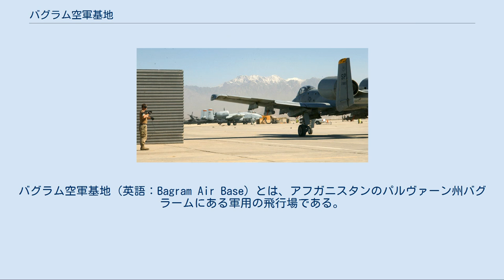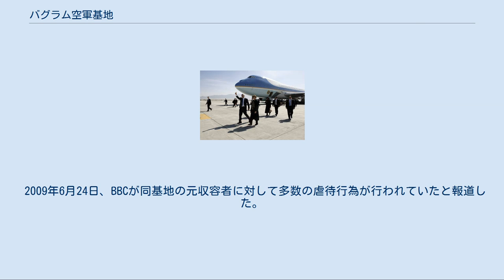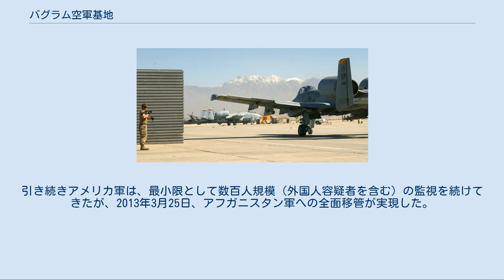バグラム空軍基地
アフガニスタン紛争の戦い_(2001–)
アフガニスタン・ロシア関係
バグラム空軍基地（英語：Bagram Air Base）とは、アフガニスタンのパルヴァーン州バグラームにある軍用の飛行場である。
アメリカ空軍による接収が継続されている。
アフガニスタンにおける最大規模のアメリカ軍基地となっている。
 1976年、最初の滑走路が建設された。
ソ連のアフガニスタン侵攻の際には1979年から1989年まで同基地は部隊や補給の重要拠点となった。
 ソ連のアフガニスタン撤退後は北部同盟とターリバーンが同基地を奪い合った。
ターリバーンは大砲や迫撃砲の射程に同基地を収め続けた。
北部同盟は同基地からソ連製のロケット弾FROG-7で首都カーブルを攻撃した。
 アメリカ同時多発テロ事件に続くアメリカ合衆国のアフガニスタン侵攻で同基地はイギリス海兵隊特殊部隊SBSによって確保された。
2001年12月までにフロリダ州から第10山岳師団、ノースカロライナ州から第82空挺師団が派遣された。
 2006年3月1日、基地を訪れたジョージ・W・ブッシュアメリカ合衆国大統領とローラ・ブッシュ夫人 2006年3月1日、南アジアを歴訪中だったジョージ・W・ブッシュアメリカ合衆国大統領とローラ・ブッシュ夫人が急遽同基地を訪問した。
 アメリカ合衆国副大統領ディック・チェイニーが同基地を訪れていた2007年2月27日、自爆テロが行われた。
チェイニーは無傷だったが、23人が亡くなり少なくとも20人が負傷した。
攻撃が行われた後、ターリバーンのスポークスマンはこの攻撃がチェイニー副大統領を狙ったものであったこと、ウサーマ・ビン・ラーディンにより計画されたものであったことを明らかにした。
 2009年3月4日、基地の外側で自動車爆弾が爆発、3人の市民が負傷した。
同年6月21日早朝にはロケット弾攻撃により国際治安支援部隊（ISAF）に所属する2人の兵士が死亡、6人が負傷した。
 2010年3月15日午前4時には武装勢力によるロケット弾攻撃でボスニア・ヘルツェゴビナ人消防士が死亡した。
 同年5月18日、自動車爆弾による自爆攻撃で18人が死亡、19日にはターリバーンの戦闘員による襲撃が行われ9人の兵士が負傷、ターリバーン側は11人が死亡した。
 2013年4月29日、ナショナル・エアラインズの貨物機、ボーイング747-400BCFが離陸直後に墜落した。
 詳細は「ナショナル・エアラインズ102便墜落事故」を参照 2016年11月12日、食堂で働いていたアフガニスタン人労働者が自爆攻撃を行い4人が死亡、17人が負傷。
 2019年11月28日、ドナルド・トランプ大統領は、感謝祭に合わせてバグラム空軍基地を予告なしに訪問。
駐留兵士をねぎらうとともに、ターリバーンとの和平交渉を再開したと発表した。
 駐機するA-10 空軍基地の付属施設として、長らくテロ容疑者の収容施設が設置されてきた。
 2009年6月24日、BBCが同基地の元収容者に対して多数の虐待行為が行われていたと報道した。
これについてアメリカ合衆国国防総省は虐待の疑惑を否定した。
同年11月には10代の少年2人が暴行を受けたり、裸にされて写真を撮られるなどの虐待を受けていたとワシントン・ポストが報じている。
 収容所の権限委譲は、主権の存在を象徴するものとしてアフガニスタン当局が強く求めてきた。
2012年9月、3,000人以上の収容者に対する一部権限委譲が実現。
引き続きアメリカ軍は、最小限として数百人規模（外国人容疑者を含む）の監視を続けてきたが、2013年3月25日、アフガニスタン軍への全面移管が実現した。